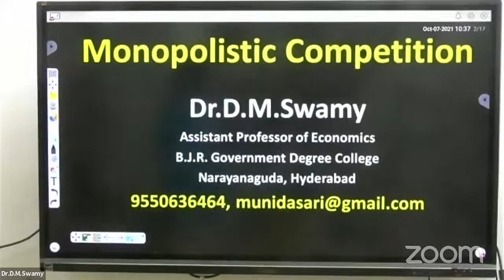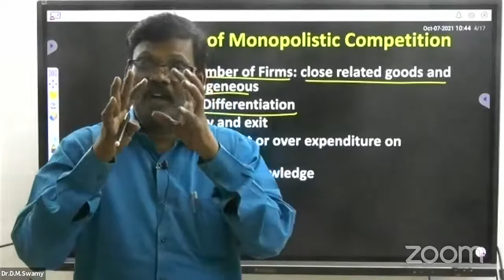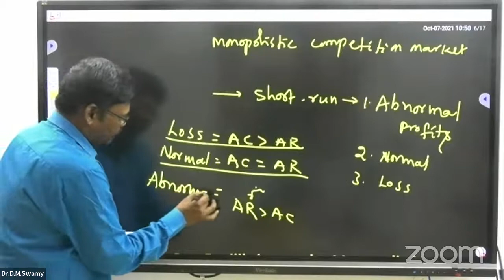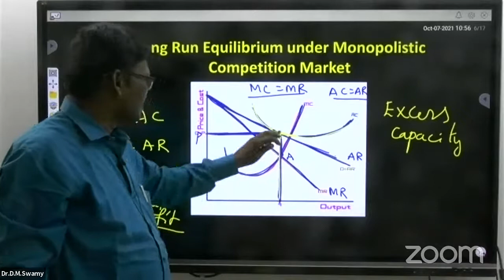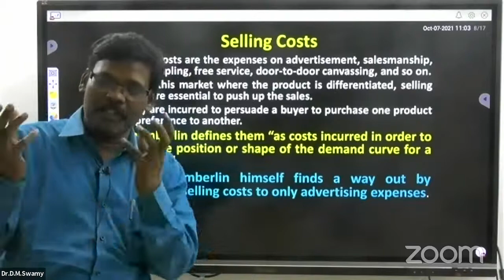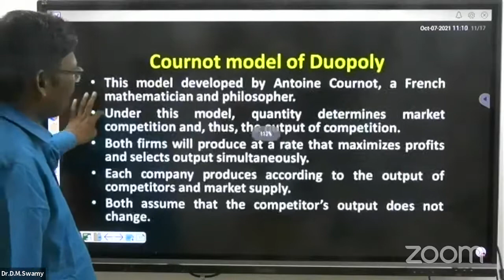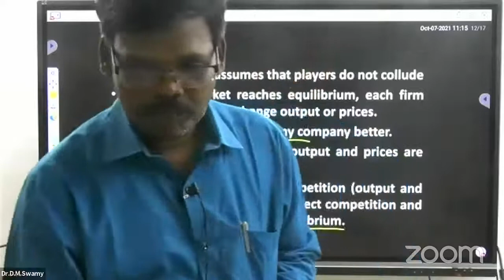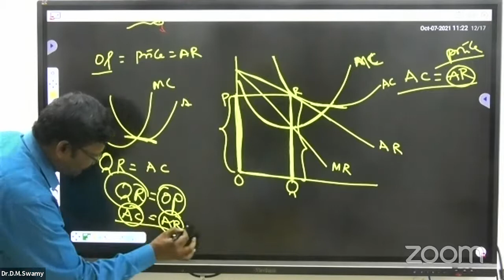UG 2nd Semester Economics (English Medium) - Dr D Muniswamy